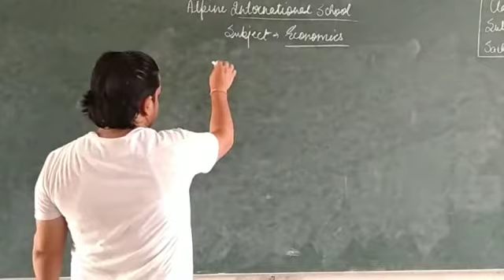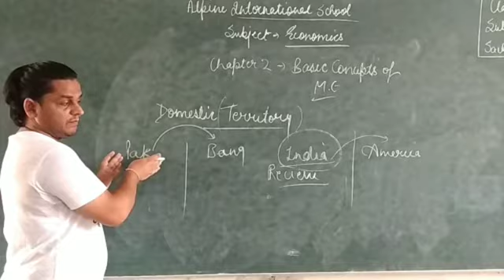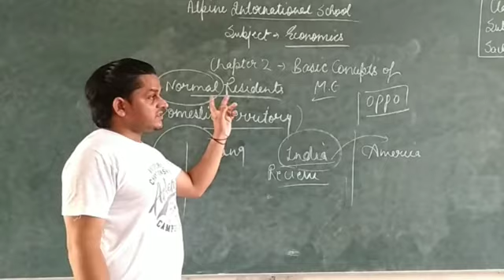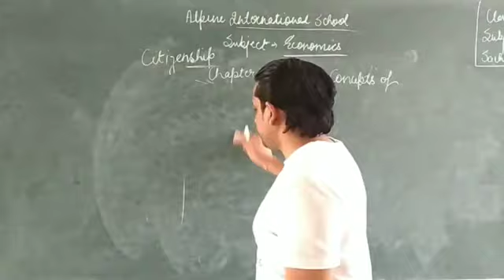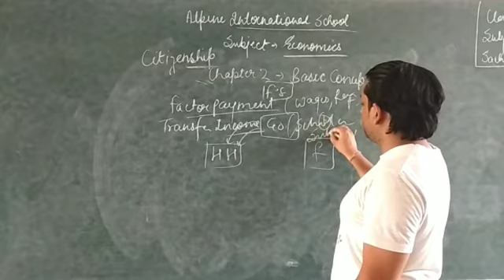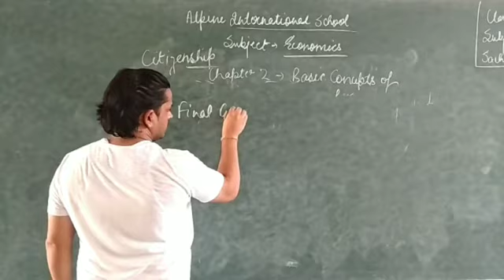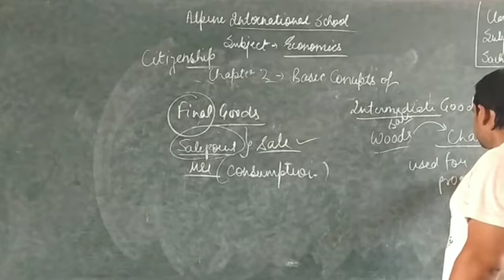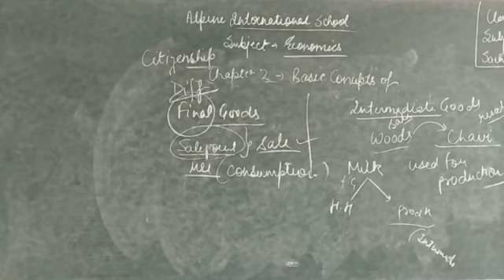28 August 2020